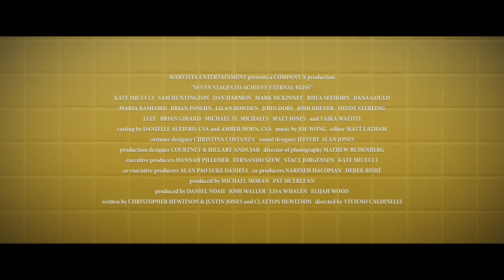Seven Stages to Achieve Eternal Bliss - Official Trailer - MarVista Entertainment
A small-town couple finds the perfect apartment in the big city, except there's one catch: the apartment is home to the ritualistic suicides of a deranged cult.

Cast: Kate Micucci, Sam Huntington, Dan Harmon, Taika Waititi, Mark McKinney, Rhea Seehorn, Brian Posehn, Maria Bamford, Josh Brener

Claire (Kate Micucci) and Paul (Sam Huntington) take a chance on moving to the big city when they find an apartment with impossibly low rent, not knowing the former occupant was an enigmatic cult leader who ended his life in the claw-foot bathtub. To make matters more bizarre, an endless string of enthusiastic followers routinely break into the young couple’s home to ceremoniously sacrifice themselves in the same tub to honor their leader. Unable to afford another move, Claire and Paul find themselves inexplicably drawn into the movement, all the while navigating the inquiries of an unconventional detective (Dan Harmon) obsessed with selling a screenplay based on his own life.